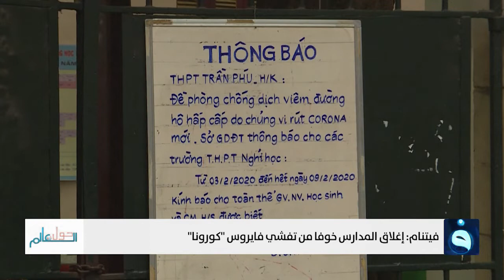فيتنام : إغلاق المدارس خوفاً من تفشي فايروس كورونا | حول العالم